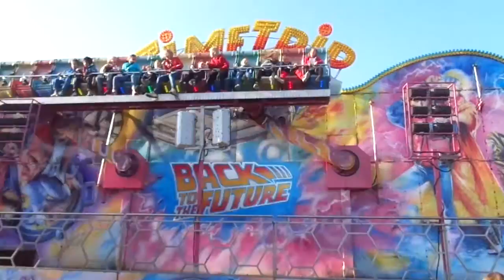Time Trip - Kortsmit - Kermis Spoordonk - 11 oktober 2015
Time Trip - Kortsmit - Tropical Trip - Kermis Spoordonk - 11 oktober 2015